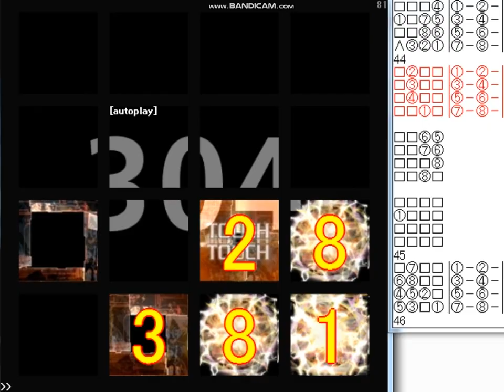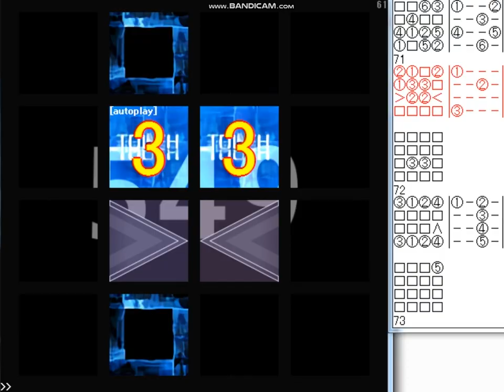【jubeat festo】 創世ノート [ 2 ] (EXT) 譜面確認(シャッター＋ハンドクラップ+数字)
Artist :PON+wac
BPM : 200
notes : 765